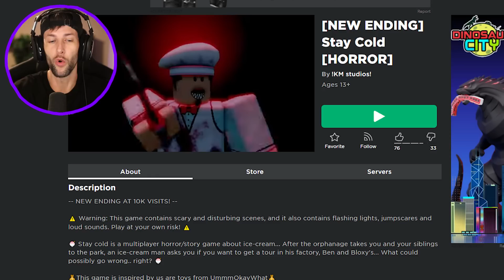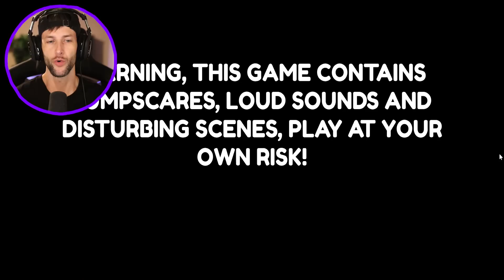ROBLOX EVIL ICE CREAM MAN STORY!